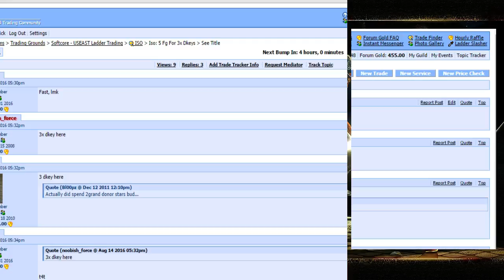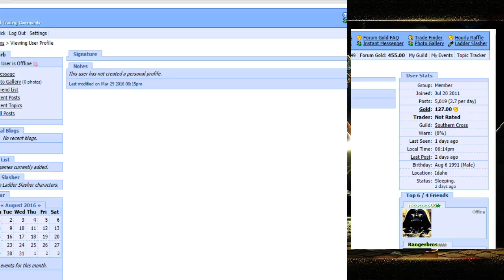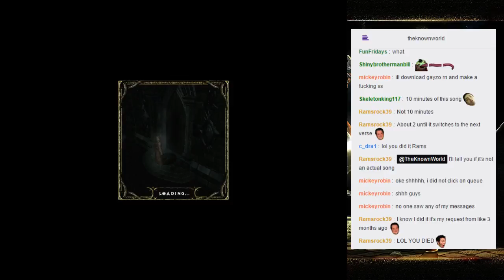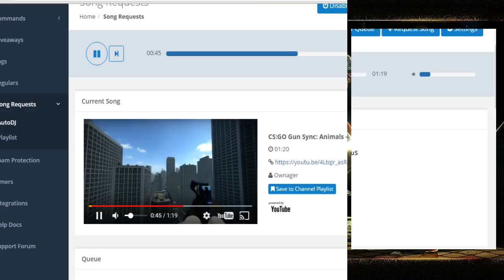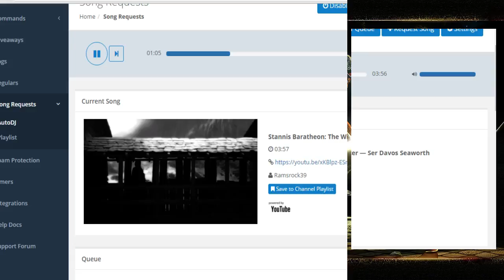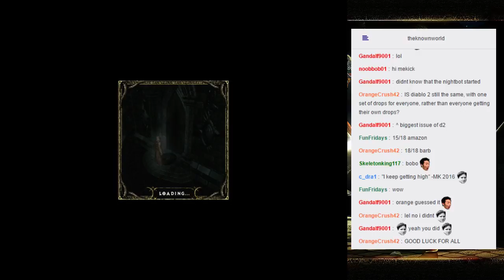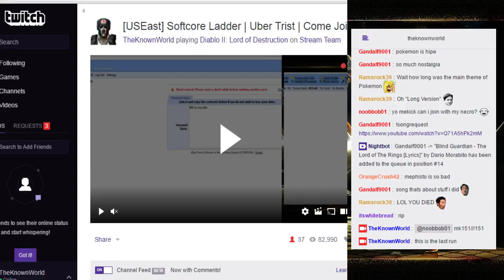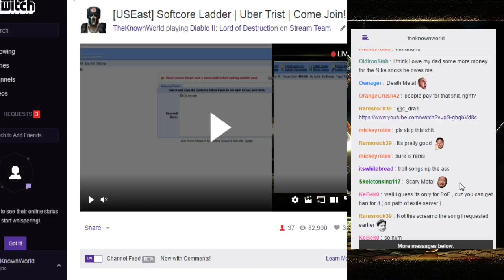[D2: LoD] USEast SCL | Uber Smiter | Ubers + Giveaway (8/15/16, 2/3)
After OBS dropped, this is the continuation of the Uber runs done on 8/15/16 and a giveaway at the end as well. NOTE: I'm missing the Part 1 footage from 8/15/16.